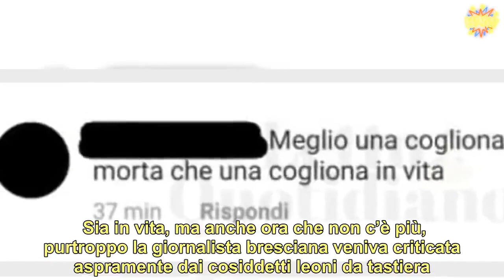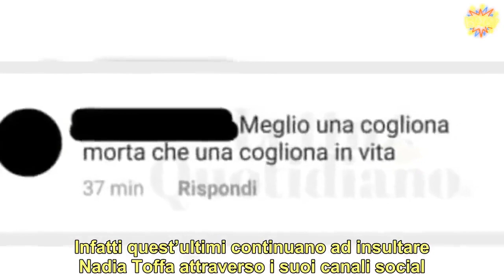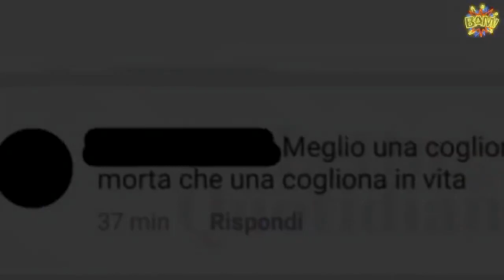‘Meglio una co**iona morta che…’: Nadia Toffa brutalmente offesa nonostante la morte [FOTO] | LE NOT